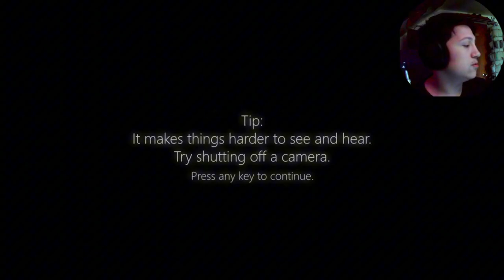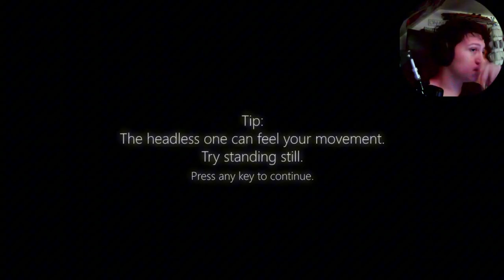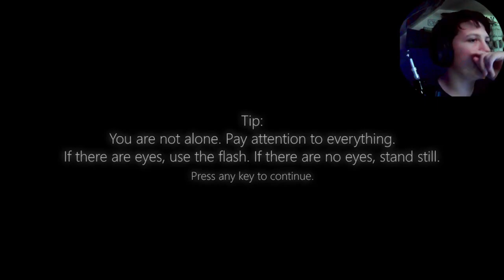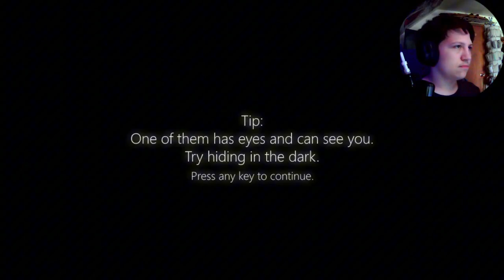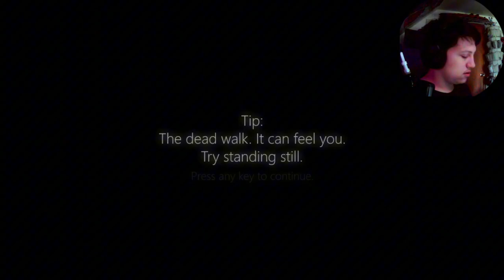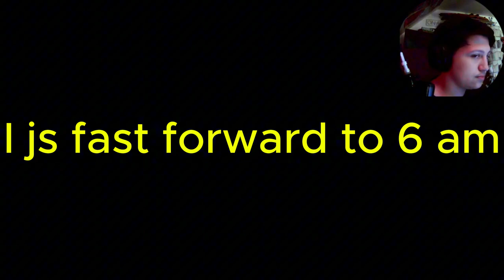What did they do to Mickey[Five nights at treasures Island]